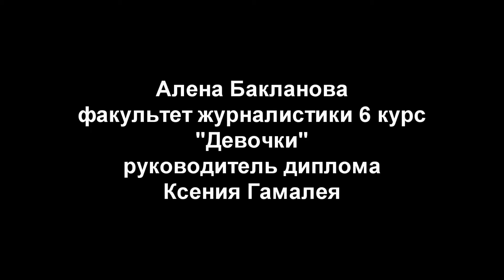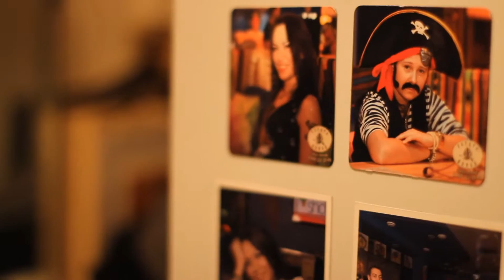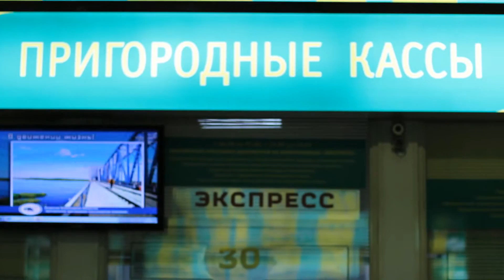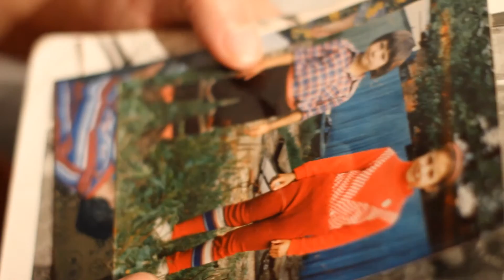Girls - goofie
A documentary confession of one Russian lesbian. Natalya is trying to answer the question why women choose homosexuality. She faces physical and mental violence caused by men again when she recalls her memories during monologue. And at that particular moment it becomes clear that, to be a lesbian is sometimes the only way to keep safe in a man's world.

Di Alena Baklanova
2014 Russia